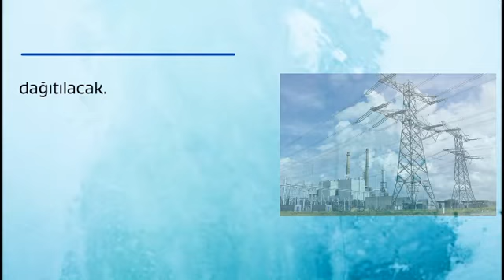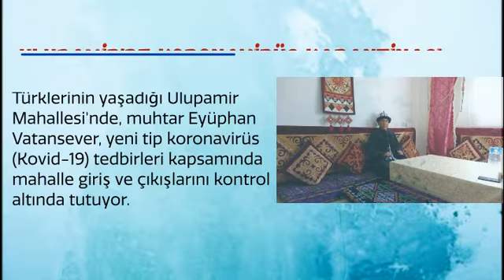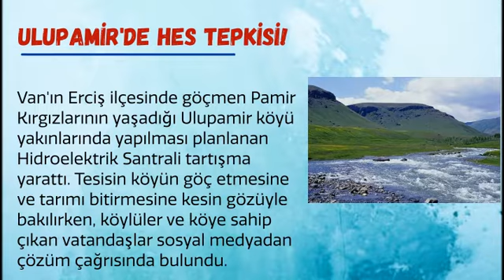2 Dakikada Türk Dünyasının 3 Günü: 4 - 6 Haziran 2020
Yaş Türkistan Haber'in üç günlük Türk Dünyası haber özetidir. Daha fazla haber ve içerik için lütfen bizi Twitter ve Instagram'dan takip edin!